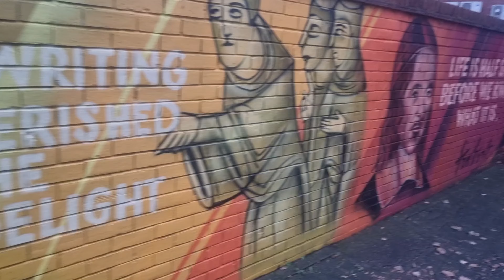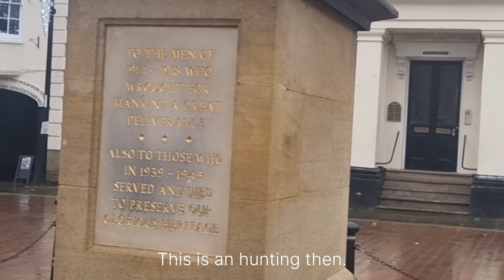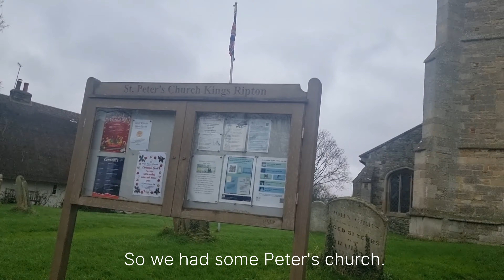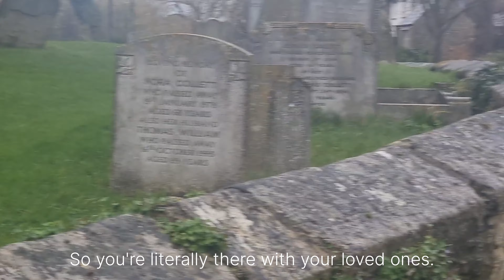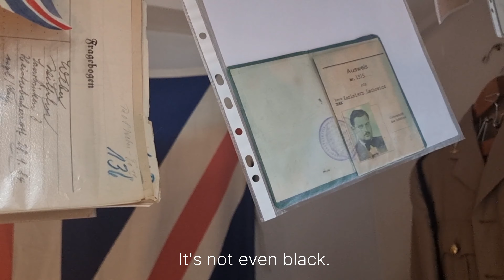Exploring England / vlog #1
Come with me as I explore England.